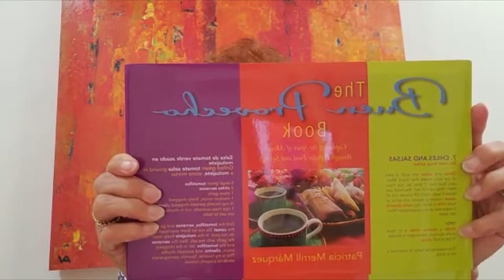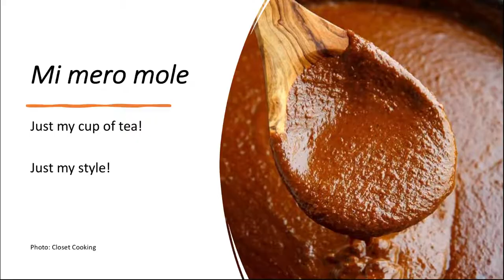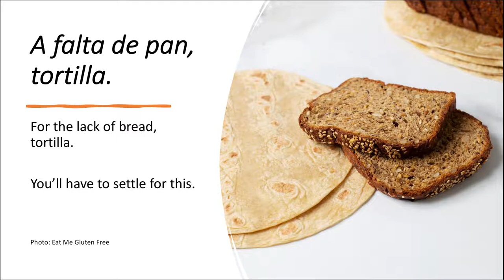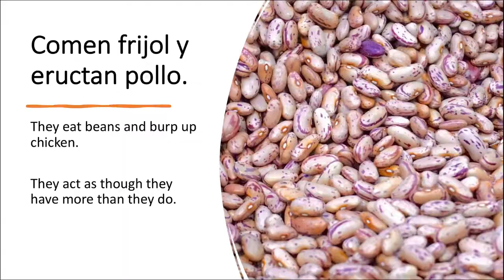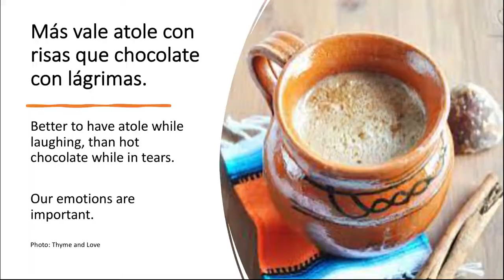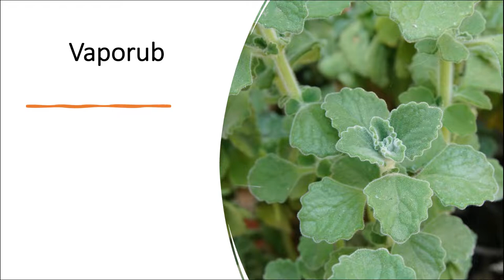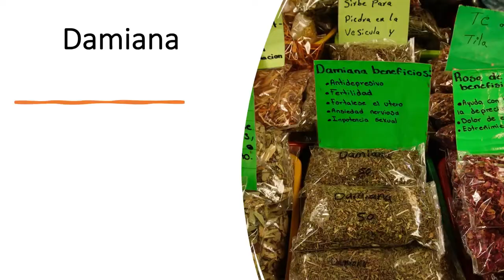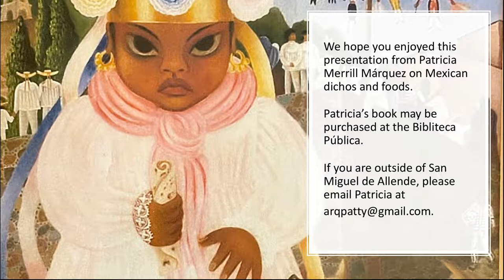Humor and Surprises in Mexican Cooking and Culture - Patricia Merrill Marquez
Patricia is the author of the book, The Buen Provecho Book, Capturing the Spice of Mexico through Popular Food and Sayings. The title of the book itself refers to the commonly used phrase “Buen Provecho,” which is so often heard in restaurants in Mexico as someone passes by a table of diners. It is a way of saying, “May it be good for your health,” or “I hope your meal benefits you!”

With her rich knowledge of cooking and sayings, “dichos,” Patricia invites you into her lush garden of herbs and flowering plants to reveal some of the secret language used in Mexico. You will learn some of the sayings used that reflect Mexican narcissism, the use of bread versus tacos and tortillas, as well as the uses of various herbs and teas.